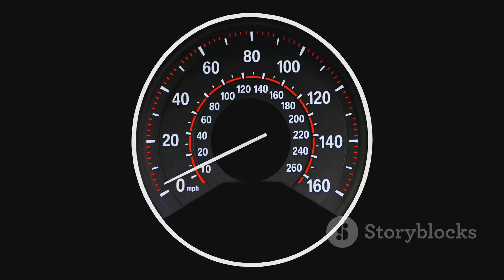RECORD - BREAKING!!! SKYFALL FROM SPACE || FELIX BAUMGARTNER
Relive the jaw-dropping moment Felix Baumgartner jumped from 128,100 feet, becoming the first person to free-fall from the edge of space! Witness the groundbreaking technology, his fearless ascent in the Red Bull Stratos capsule, and the thrill of breaking the sound barrier. This iconic skydive redefined limits and showcased human courage like never before.

Don’t miss this epic adventure!